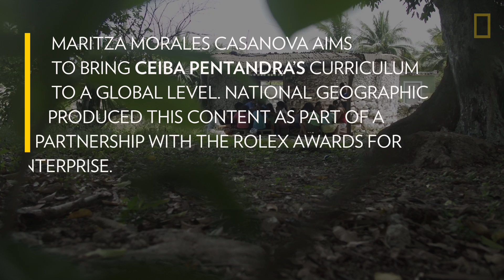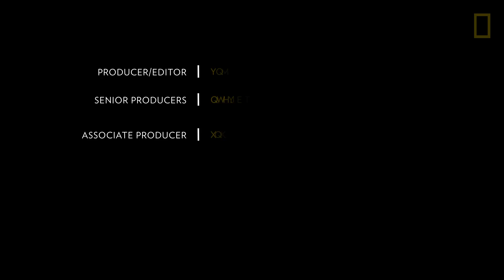Her "Classroom" is an Environmental Theme Park | Best Job Ever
How do you inspire children to care about the environment? Maritza Morales Casanova, an environmentalist and Rolex Young Laureate from the Yucatán, established Ceiba Pentandra, a theme park designed to teach students all about environmental issues.

About Best Job Ever:
Are you ready for some serious job envy? National Geographic explorers give you the firsthand scoop on the best—and sometimes worst—parts of some seriously surprising professions.

How do you inspire children to care about the environment? It’s a question Maritza Morales Casanova, an environmentalist and Rolex Young Laureate from Yucatán, Mexico, has spent her life working to answer. Morales Casanova established Ceiba Pentandra Park, what she calls a theme park of sorts in Yucatán designed to teach students all about environmental issues.

“A normal school in Mexico has no environmental education,” Morales Casanova says. As such, Ceiba Pentandra is no normal school: It’s a free, interactive, and fun experience, where young visitors learn all about climate change, wetland conservation, pollution, and wildlife. Morales Casanova leads them in examining small animal species, planting and tending to soil, and playing games.

Seeing her Yucatán community in peril initially fueled her passion for environmentalism. A lack of environmental awareness is a huge problem in Mexico, and Yucatán is a hot spot for resource degradation. Morales Casanova looks to children—she calls them the best teachers in the world and the next heroes of "Grandmother Earth"—to change the future.

“Their hands may be small but their hearts are immense,” she says.

Her next goal? To take Ceiba Pentandra’s curriculum to other interested schools around the world.

PRODUCER/EDITOR: Katy Daily
SENIOR PRODUCERS: Chris Mattle and Mike Olcott
ASSOCIATE PRODUCER: Jared M. Gair